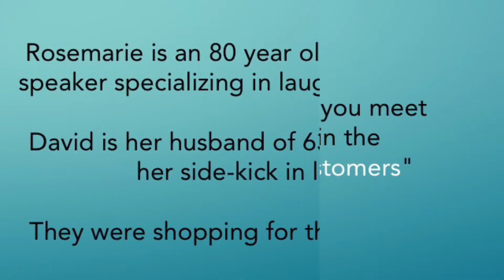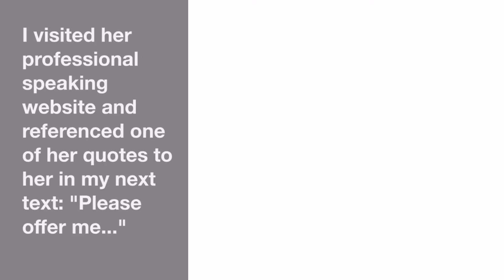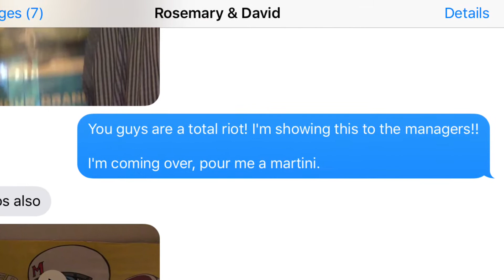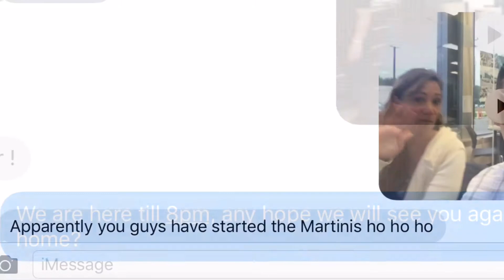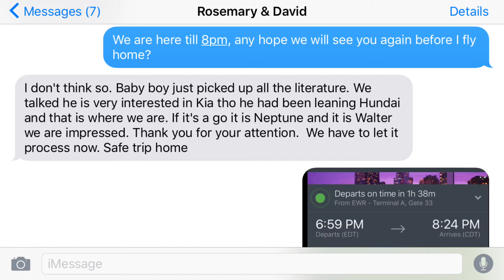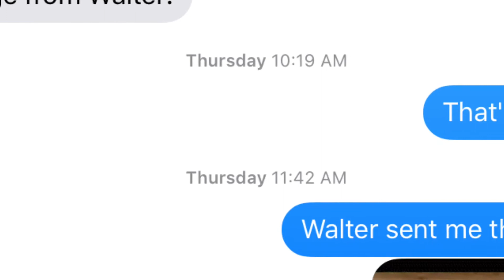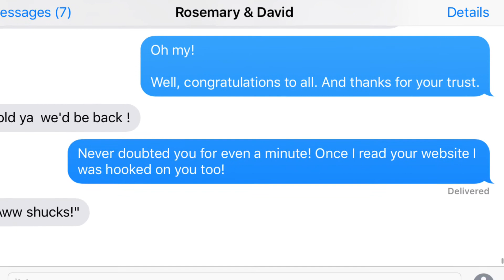Sellchology - Most Adorable Customers - My deal with Walter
Join Jonathan Dawson of Sellchology sales training as he follows up with a sale for 2 months to get a sale for a salesperson.

Jonathan teaches the psychology of sales but he also practices what he preaches! Watch this video of the most adorable customers Jonathan has helped lately.

Enjoy this fun video for automotive sales follow up!